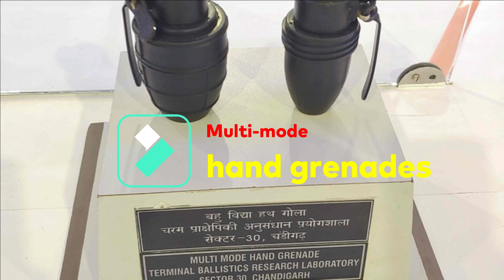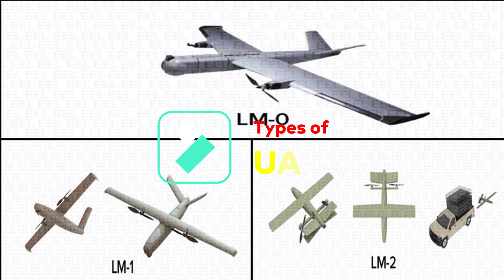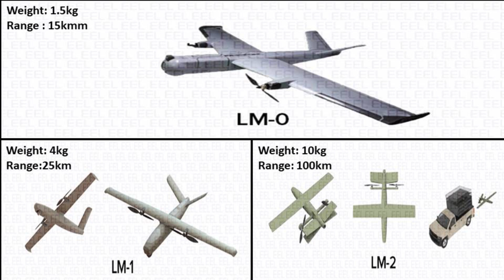Loitering Munitions by EEL | World’s first Man Portable Loiter Munitions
Loitering Munitions by EEL

We have been seeing lot of unarmed drones being developed by private  firms, however,  There are only who can develop armed drones and Economic Explosives Ltd (EEL), Nagpur is one such firm. Last year in November, during his visit to Defence Establishments in Nagpur, Late CDS General Bipin Rawat was briefed on projects undertaken by EEL. He had visited Economic EEL and was given an overview on the latest products being developed by the company including Multi-mode hand grenades and various other explosives, missiles and armed drones. Economic Explosives Ltd (EEL) is a 100 percent subsidiary of Solar Industries India Ltd. As per latest report EEL has developed ‘Loitering Munitions’ and tested it in association with Bengaluru based Z Motion Autonomous Pvt. Ltd.

Multi-mode hand grenades

But before we discuss in detail about loitering munition, it’s worth discussing the major development by this firm. Back in August 2021, EEL had provided Indian Army with Multi-Mode Hand Grenades (MMHG) to replace the World War-II era grenades under service with Army. The grenades have been designed by Terminal Ballistics Research Laboratory of DRDO and EEL had been selected as the manufacturing partner under ToT in 2016. Extensive trials were successfully undertaken by the Indian Army and DGQA in 2017-18 in plains, deserts and high altitude over summer and winter. EEL had signed a contract with the Ministry of Defence on October 1, 2020, to supply 10 lakh modern hand grenades to the Indian Army and Indian Air Force. The deliveries would be spread over two years.

Back to Loitering Munitions by EEL

Now, lets talk about our main topic of discussion which is Loitering munitions. EEL has indigenously developed loitering munition systems or suicide drones to operate along the Indian frontiers on all kind of weather & terrains. The munition loiters over a given region, locates the target and swoops down to strike. Its quite similar to Israeli’s striker loitering munitions which Indian Armed forces has ordered last year.

Types of UAV

There are three version of the drones being developed by the company weighing 1.5kg, 4kg & 10kg with a range of 15km, 25km & 100km respectively. The company has developed two fixed wing and one hexacopter model of the drone. The use trial of one of the model was conducted in January this 2021.

 As per latest reports from Financial Express, all the three newly developed Loitering Munitions including Hexacopter, LM1 and LM0, were tested successfully last month in the Nubra Valley area of Ladakh. The LM1 and LM0, during tests, achieved full endurance of 60 minutes. The Hexacopter in its 30 minutes flight, created history to be the first Man Portable Loiter Munitions with 4 Kg warhead was successfully tested at a flight ceiling of 4500m. This was facilitated by the Army Design Bureau.

Next, the drones with higher payload will be tested. EEL will deliver the system to armed forces in coming months once the order for the same is received. The production cost of the Loitering munition is going to be much lesser than what is being imported. There are more than 80 percent indigenous contents and they meet global quality and safety standards. The company claims these products will be economical by almost 40 percent when compared to imported counterparts. The drone can be used against personnel, bunkers and ammunition depot and going to be a game changer in future battles due to their long ranges.